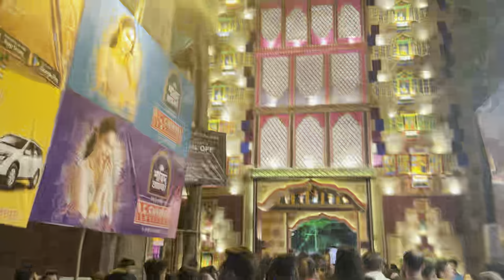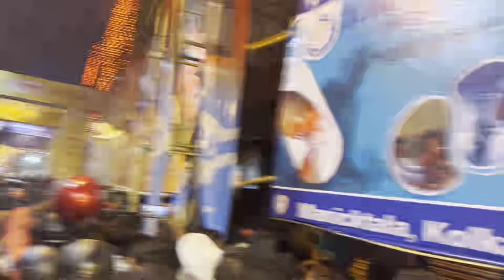kolkatar sobcheye boro puja RAM MONDIR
kolkatar sobcheye boro puja RAM MONDIR @subarnamousumivlog ​⁠durgapuja